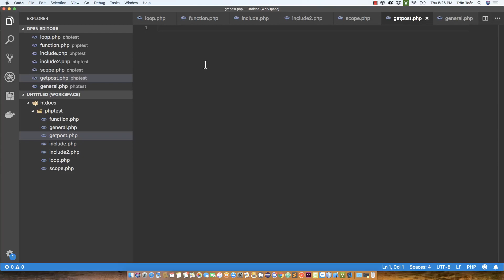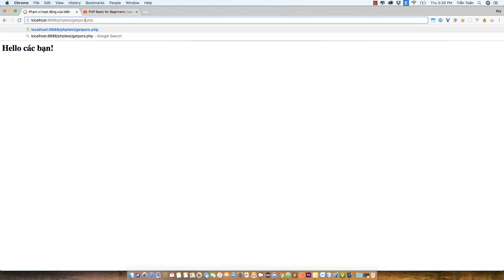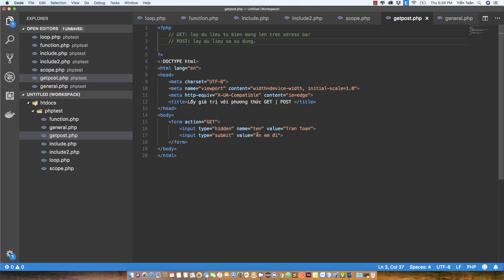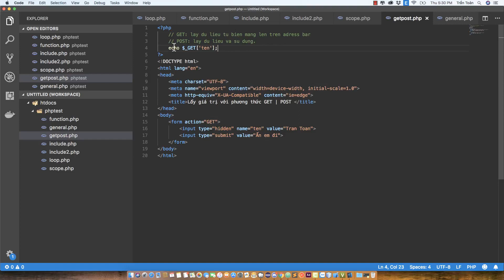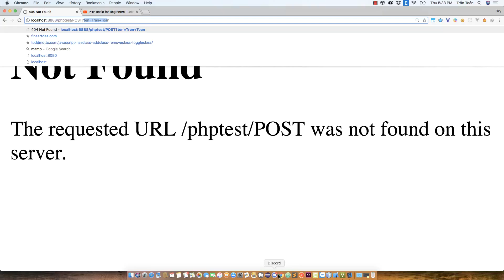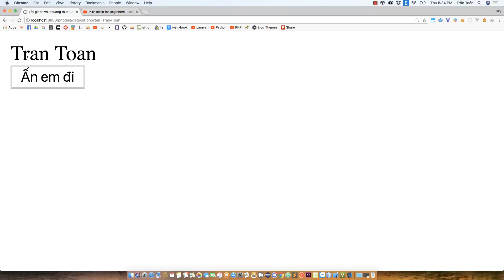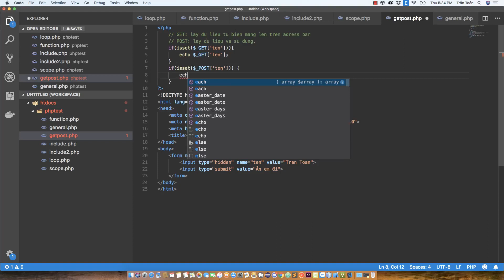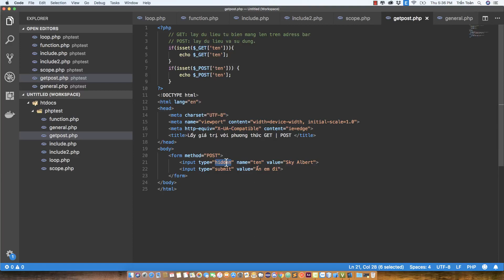#25 | Tìm hiểu về $ GET và $ POST, phân biệt sự khác nhau - RHP Team